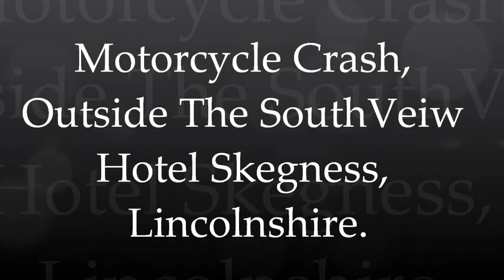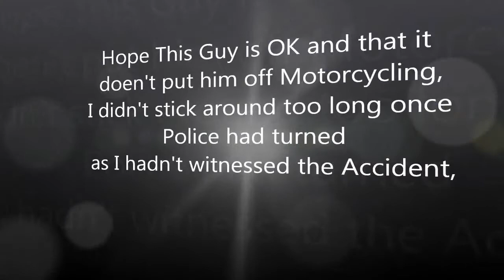Motorcycle Crash, Outsite The Southview Hotel, Skegness, Lincolshire.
Motorcycle Crash on the 24th of April 2013, Outside The Southview Hotel, Skegness, Lincolnshire. This Happened about a minute before I arrived, I Tried to help the best I could Before the Police arrived, as I could no longer be of any assistance I decided to leave,